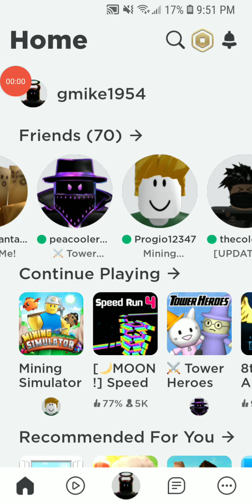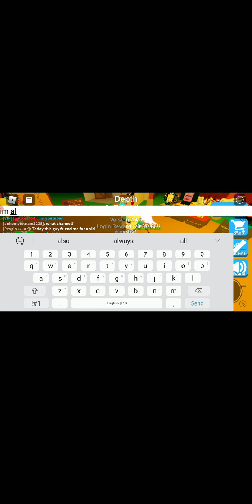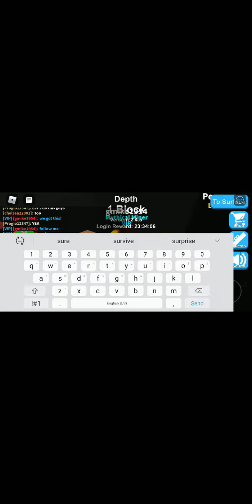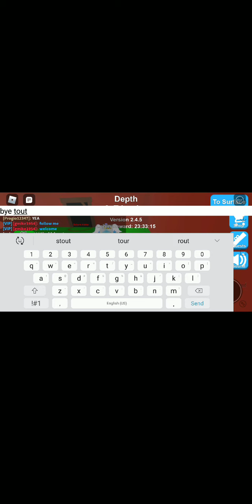Minecraft simulator ep2